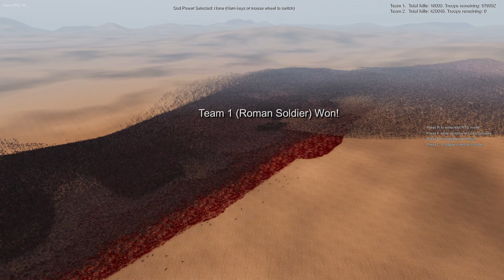1,000,000 Romans Vs 10,000 Mantis Shrimps - Ultimate Epic Battle Simulator 2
Game Published and Developed By: Brilliant Game Studios

Ultimate Epic Battle Simulator is a PC game by Canadian developer Brilliant Game Studios which allows the player to construct massive battles in a sandbox mode.

In the game you can have two factions compete against each other. This can be, for example, historical units and personalities (e.g. catapults, knights, soldiers or Jesus Christ), film and comic characters (e.g. Chuck Norris or Godzilla), animals or fantasy beings (e.g. orcs or trolls). These have different skills and weapons available. The player also has the option of defining the battlefield and the positioning and number of units. Using artificial intelligence, the units fight against each other until there are no enemy units left.